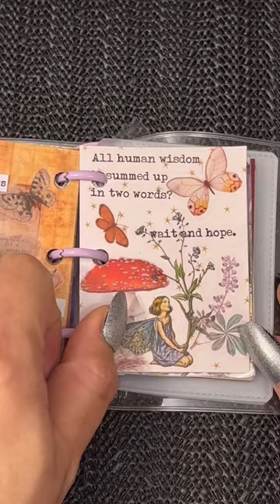ASMR JOURNAL WITH ME📚💖|| Mini Journal Aesthetic Spread📚🌷